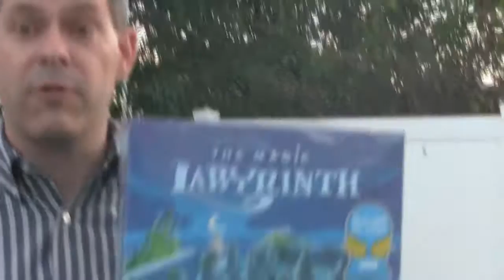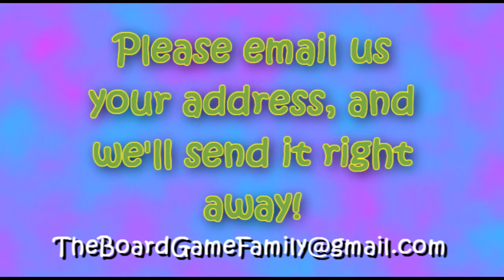Game Giveaway Winner Announced